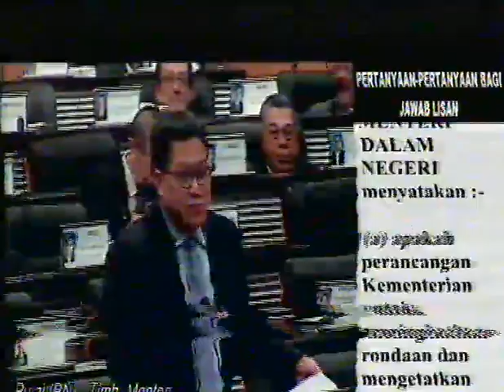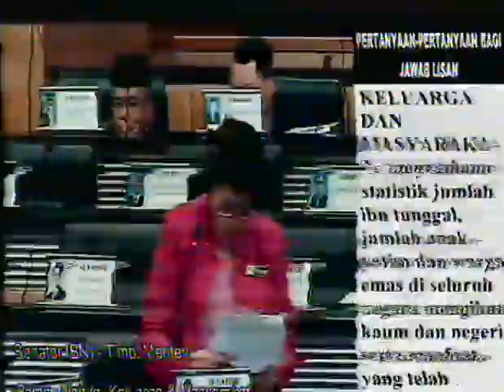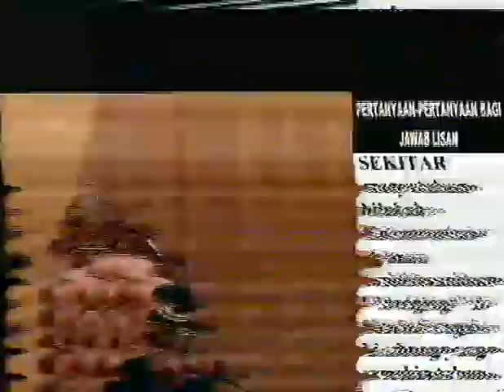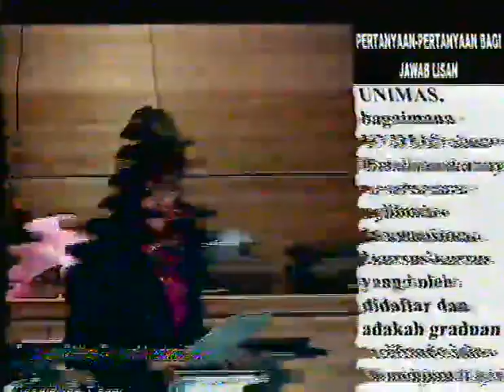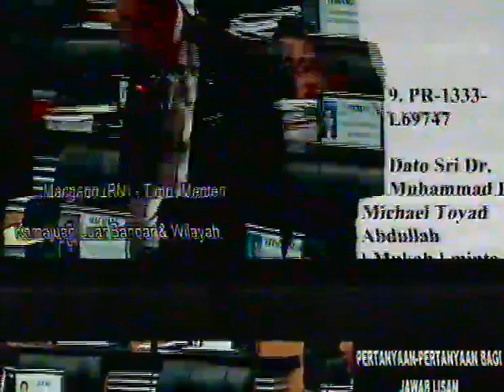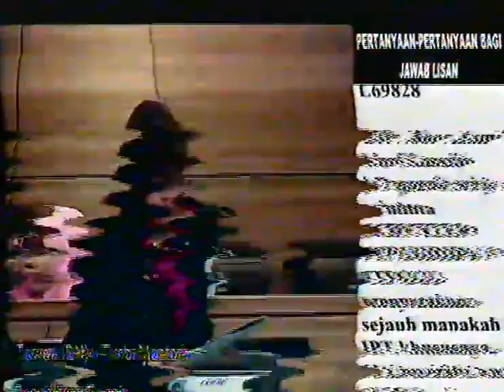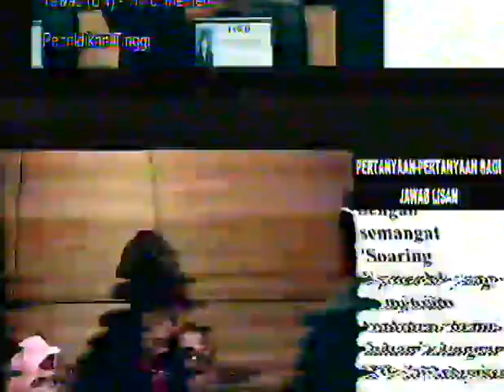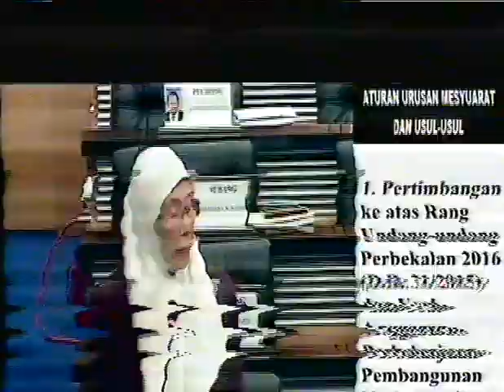Sesi Soal Jawab Lisan 24 November 2015